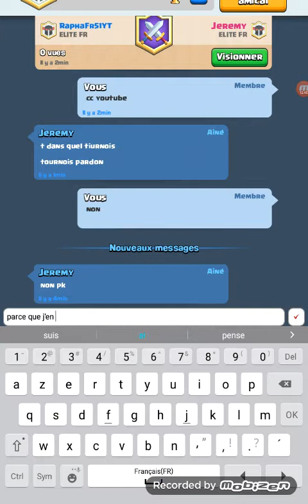Clash royale : un déck full bâtiments en multijoueurs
j'éspère que ce défis sur clash royale vous aura plus si c'est le cas n'hésitez pas à laissez un pouce vert ou un commentaire sympa 20 pouce vert égale nouvelle vidéo sur clash royale.